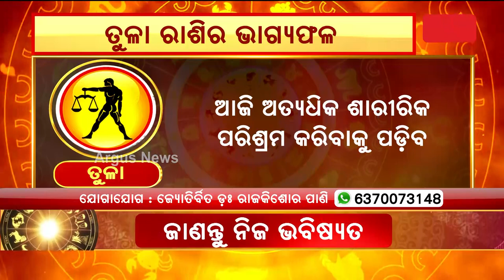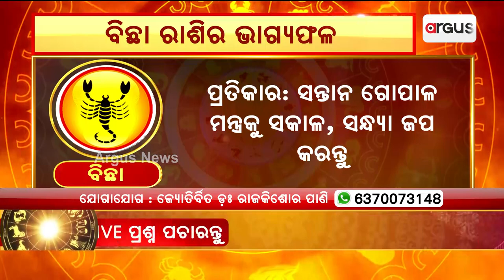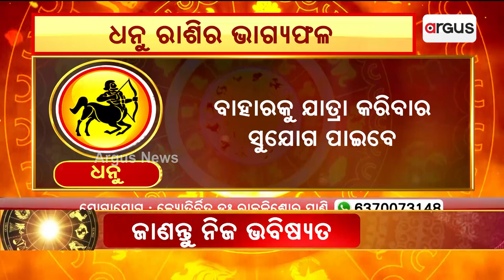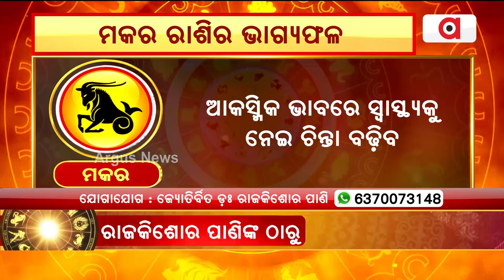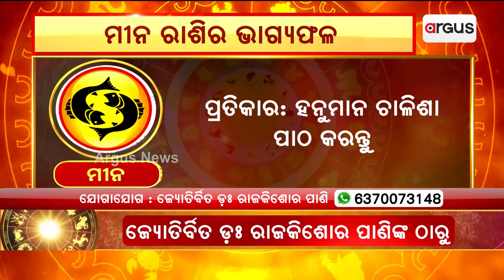04 September Horoscope | Libra To Pisces Astrology Prediction | Argus News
04 September Horoscope | Libra To Pisces Astrology Prediction | Argus News